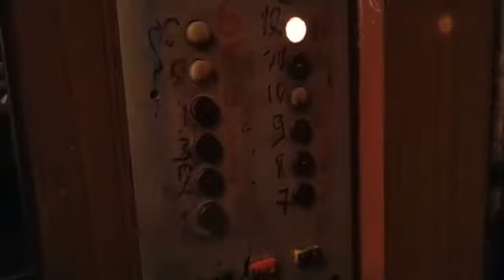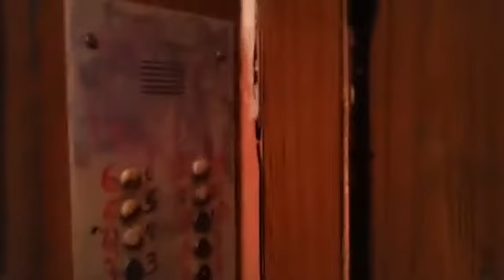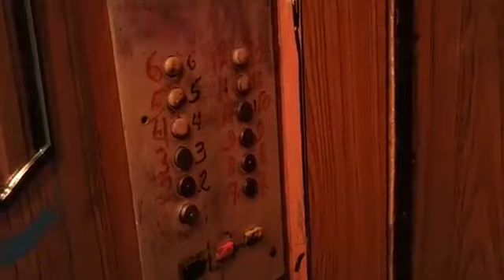Лифты КМЗ, раб. с 1989 г., V=1 м/с, г/п 320 кг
МО, Город Одинцово, Можайское шоссе, дом 83, подъезд 2.
В 2019 году лифты были заменены.